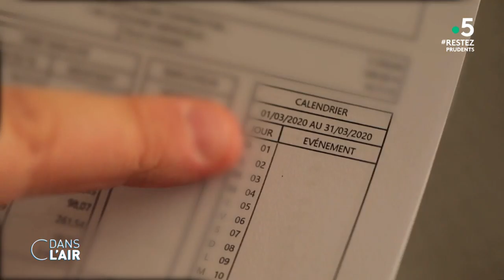Chômage partiel : de nouvelles règles à partir du 1er juin - Reportage cdanslair 27.05.2020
L’État au secours de l’emploi avec le chômage partiel. La solution a permis d’encaisser le choc mais le gouvernement sur la pointe des pieds commence à amorcer la sortie. A partir du 1er juin, les entreprises prendront en charge 15 % du chômage partiel. Trop tôt disent déjà certains patrons.

Pas un événement important qui ne soit évoqué, expliqué et analysé dans C dans l’air. Tout au long de la semaine, les deux journalistes donnent les clés pour comprendre dans sa globalité un événement ou un sujet de première importance, en permettant aux téléspectateurs d'intervenir dans le débat ou de poser des questions par SMS ou Internet. Caroline Roux est aux commandes de l'émission du lundi au jeudi et Axel de Tarlé prend le relais le vendredi et le samedi. Diffusion : tous les jours de la semaine à 17 h 45 Rediffusion : tous les jours de la semaine à 22 h 30 Format : 65 minutes
Présentation : Caroline Roux et Axel de Tarlé
Réalisation : Pascal Hendrick, Jean-François Verzele et Jacques Wehrlin
Production : France Télévisions/Maximal Productions